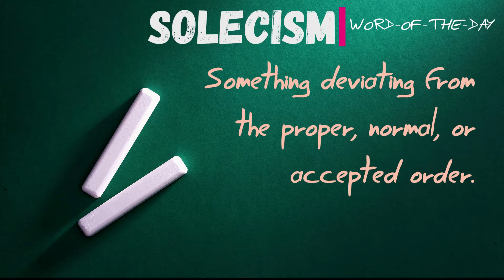Suicide Squad (2016) Movie Review | Interpreting the Stars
DCEU Rewatch Marathon #3 - Suicide Squad (2016)

Next up on this rewatch is Suicide Squad, the film that initially really got me geared up for the universe, even though my feelings on it weren't matched by everyone else. Weird. Anyways, how has my feelings on the series changed, if at all?